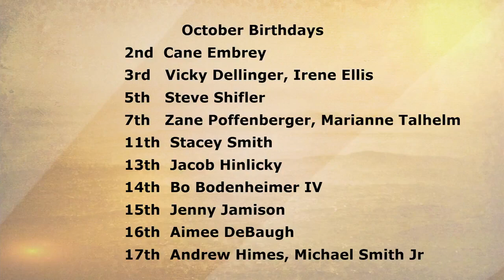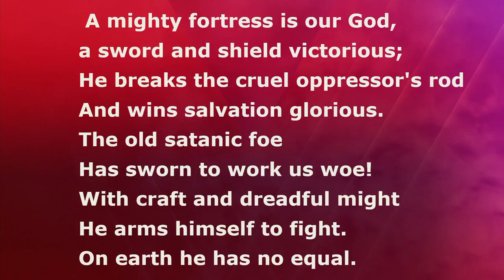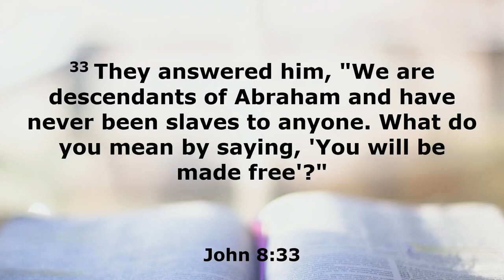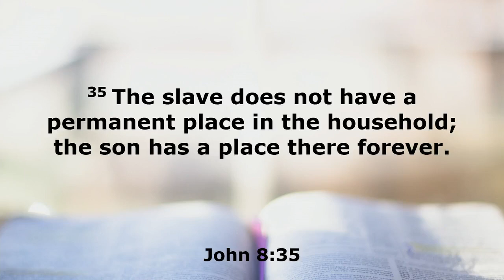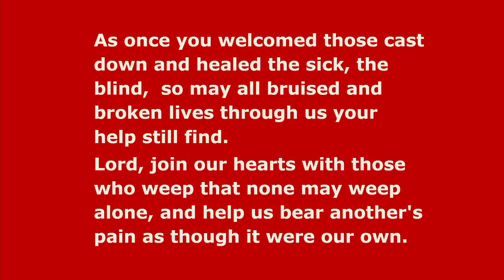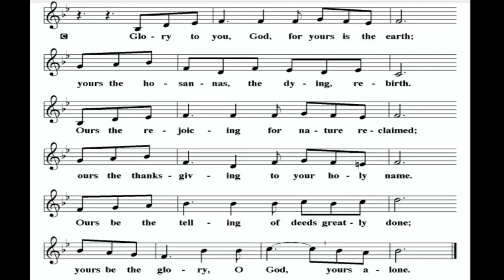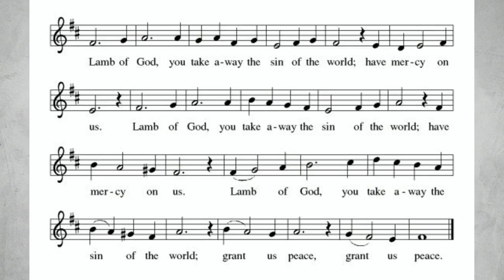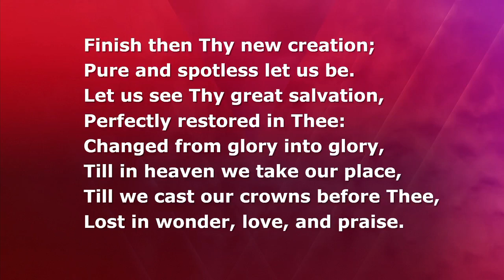Worship for Reformation Sunday - October 30, 2022